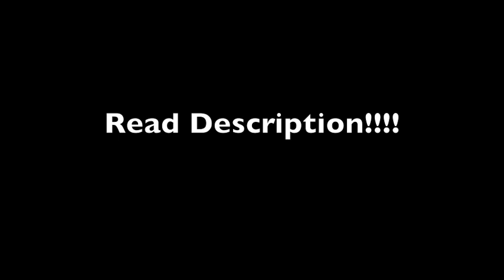FREE MINECRAFT SERVER 24/7! (READ DESCRIPTION)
ANYBODY CAN JOIN. ALL YOU HAVE TO DO IS ADD ME ON SKYPE.
Skype name: jake.mcarthy
I WILL GIVE YOU THE SERVER INFO ON SKYPE!
ALSO PLEASE JOIN THIS WEBSITE I MADE A COUPLE OF DAYS A GO FOR THE SERVER TO RECIEVE UPDATES AND STUFF!